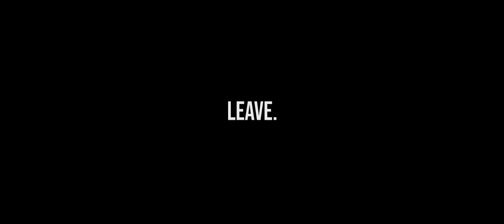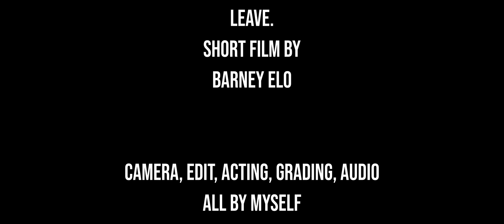"LEAVE." - Short Film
Mit diesem Kurzfilm wollte ich hauptsächlich meine BMPCC4K testen...und eventuell auch gleich meine Situation zu der Zeit bisschen verarbeiten.

Checkt meinen Online Kurs aus, wenn ihr mehr über Stock Footage lernen wollt!

Extra für dich zusammengestellte KIT's, mit denen Du einfacher und schneller an das notwendige und passende Equipment kommst!:

Finde immer die richtige Musik für deine Videos egal ob kommerziell oder einfach nur für deinen YT-Channel und erhalte 2 Monate GRATIS über diesen Link:

Besser Ranken in YT - mach auf dich und deinen Channel aufmerksam (mit diesen 2 Tools bekommst du deine Videos ganz nach oben bei Suchanfragen und dadurch mehr Klicks und Watch Time auf deine Videos!):

Der in meinen Augen beste Online Kurs, wenn du dich selbstständig machen willst im kreativen Bereich. Der einzige Kurs für kreative Selbstständige, der dabei hilft, sich richtig zu positionieren, nie wieder die falschen Preise zu setzen und überflüssige Arbeit für immer zu eliminieren.

Sobald du etwas über diesen Link bestellst bekomme ich eine kleine Provision. Für dich wird es dadurch NICHT teurer, im Gegenteil, du bekommst auch Vorteile (bsp. 2 Gratis Monate für Artlist!). Du unterstützt mit deinem Kauf meinen Channel und hilfst mir dabei weiterhin regelmäßig Content für dich produzieren zu können! )